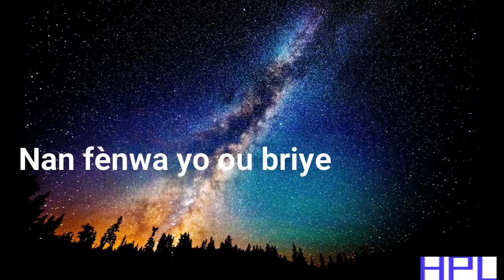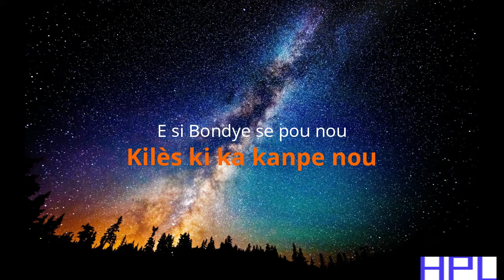Bondye nou an gran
Haitian worship